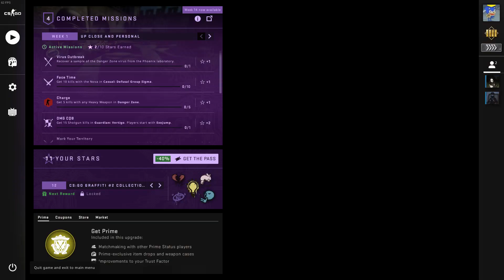[CS:GO] Microwave Microphone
This is a compilation of clips of when I played CS:GO during February. Hope you guys enjoy.